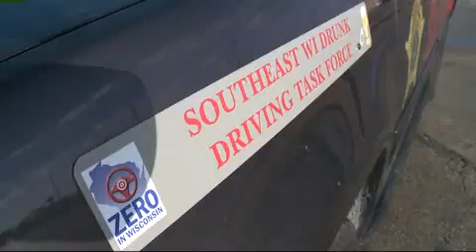sheriff nye.mp4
No description.